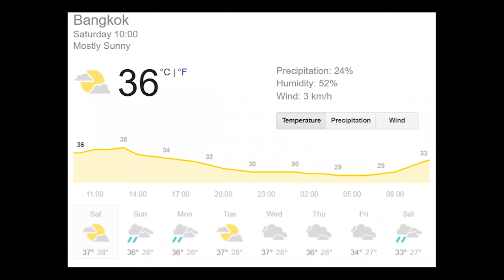How I Escaped The 9 To 5 Rat Race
In this video I want to tell you my story and how I managed to escape the 9 to 5 rat race that so many people seem to be involved in...